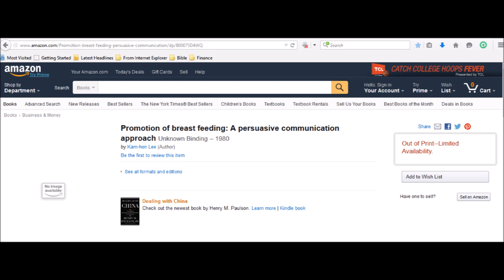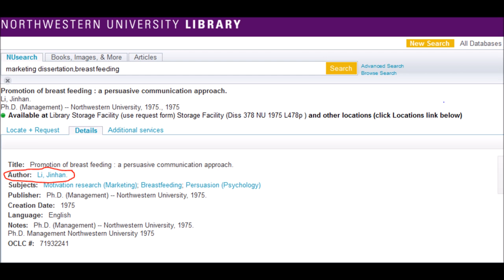Slick Way to Hide Dissertation, "Promotion of breast feeding ...",李金漢,Lee,Kam-hon,CUHK Business Dean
Lee, Kam-hon is Li, Jinhan.  He uses the alternative name Li, Jinhan to hide something.  Lee, Kam-hon was Dean of School of Business Administration, The Chinese University of Hong Kong and Director, School of Hotel and Tourism Management, The Chinese University of Hong Kong.

He wrote a seemingly perverse marketing dissertation entitled "Promotion of breast feeding : a persuasive communication approach " at Northwestern University in 1975.  Some years ago, he changed the author name to Li, Jinhan in Northwestern University library database, making it difficult for people to find out what he wrote.

Li, Jinhan is the mainland China spelling of his name.  It is extremely rare, if ever, for Chinese to change name spelling from one variant to another, even if one moves from one part of China to another.  He has always lived in Hong Kong and thus there is no reason for him to use the spelling Li, Jinhan.

Not even the most pro-China Hongkongers would change the Hong Kong spellings of their names to mainland China spellings.  Yet, Lee made the spelling change on his dissertation written decades ago.  The motive is obvious.

Why is he trying to hide his dissertation?  Is his dissertation really perverse beyond expectation?

Library link: Search for “Li, Jinhan” on Northwestern University library

中大 to be informed by HKSAR officials to take disciplinary action.  Any action to cover up will escalate the matter.